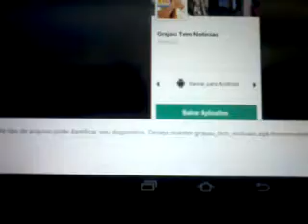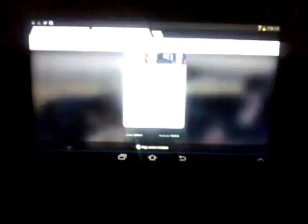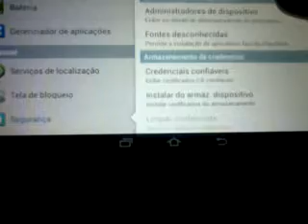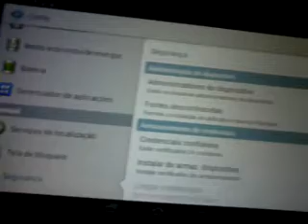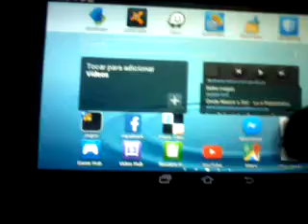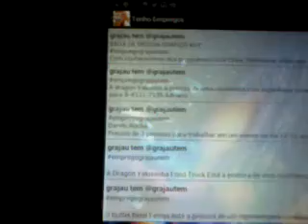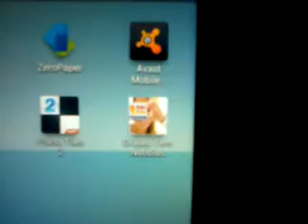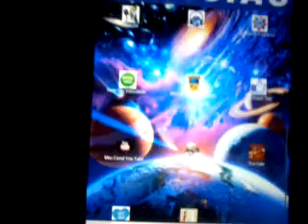Como baixar e instalar o aplicativo Grajau tem